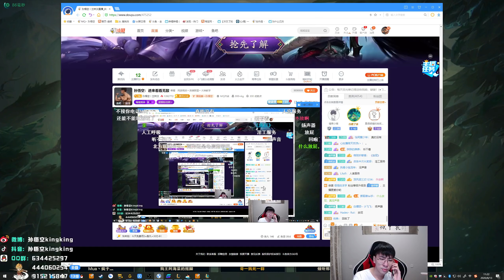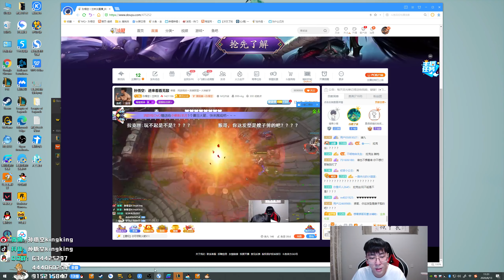【猴哥】蘭林漢悟空：永恩VS小法 小法你可出來與我一戰（20200813P3）